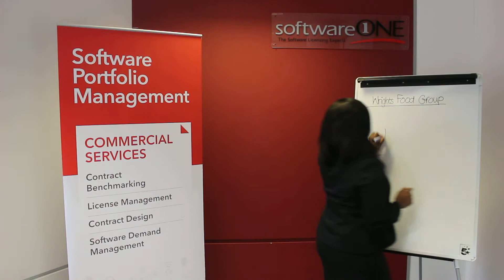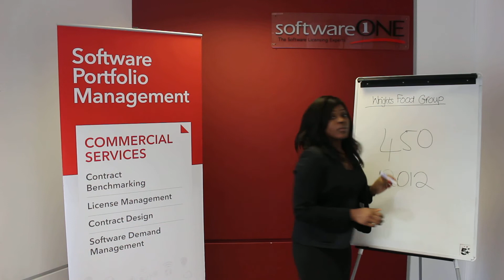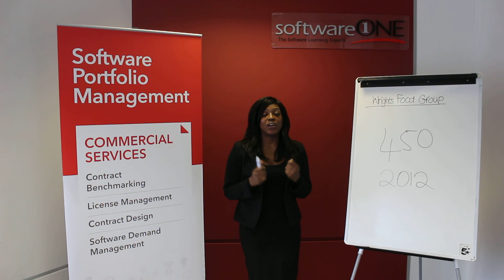wrights food group